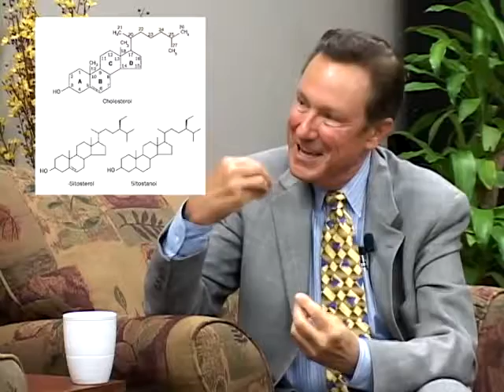Paths to Lower Cholesterol - Robert Kowalski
Robert Kowalski is the author of 8-week Cholesterol Cure